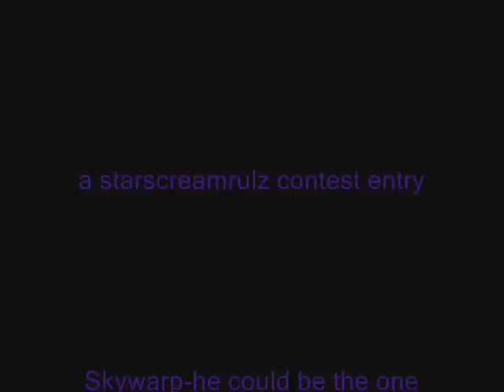SKYWARP- He could be the one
video responce
My contest entry to starscreamrulz ctransformers contest. My computer hates me and that's why it's not an AMV but I hope to get that prob fixed. But anyway I thought of this imediatley since this song is sooo awesome, so I hope you all like! Pleaze comment rate and wish me luck!